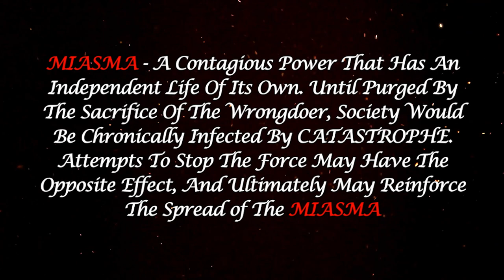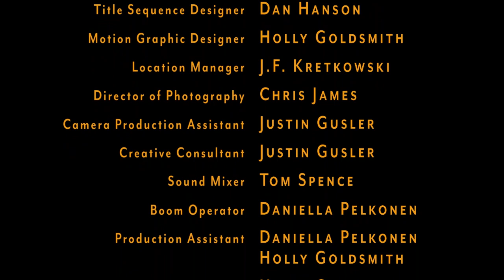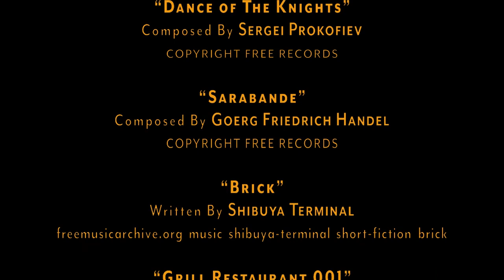Miasma - The Series: Episode 1 Marching To Hell For Divine Cause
'The Miasma' Zakk Ramses to most is identified by his work as a professional wrestler throughout the U.S. independent wrestling scene.
But why does he put his body on the line every week? What is his true purpose? And what is 'The Miasma'?

Ramses' ties to the nefarious Grimm Guild, their sage medium The Primordial Oracle of Malum, and their guiding force Erebus, begin to bring clarity to these queries, while in the process generating more questions.
Is there unrest within this order of dark souls, and how will that impact Zakk Ramses?

Descend into darkness with the first chapter of the 5 part mini-series in 'Episode 1: Marching To Hell For Divine Cause' - and tune in next Friday at 7 PM EST to watch episode 2 of the journey.

‘Miasma - The Series’ is an original mini-series written, directed, and produced by J.F. Kretkowski about the pro wrestling persona known throughout the independent wrestling scene as ‘The Miasma’ Zakk Ramses. The 2020s has been a time of growth and expansion for Ramses in the world of pro wrestling, and ‘Miasma - The Series’ reveals in detail why Zakk Ramses does what he does, and also shows to what lengths he is willing to go to achieve his goals. This cinematic experience takes viewers on an odyssey that transcends two very different art forms - pro wrestling and the cinema - and creates a fascinating tale that could not be told any other way.

For more specific details on ‘Miasma - The Series’ go to MiasmaTheSeries.com

For more on the character and pro wrestling career of Zakk Ramses, as well as where you can see Ramses LIVE in the ring next, go to the following social media:
Facebook - The Miasma Zakk Ramses